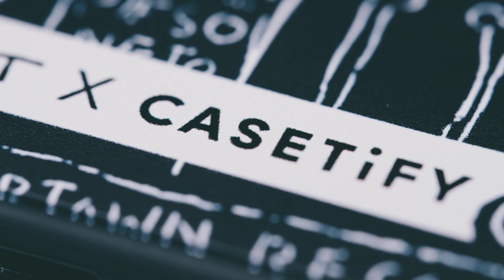케이스가 너무 이뻐서 만든 영상 [케이스티파이 X 바스키아 콜라보 케이스]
▨ Source
➫ Font : -

➫ Dolly - Edelkrone Dolly One : -
※ 위 링크는 통한 제품 구매는 쿠팡파트너스를 통해 크리에이터에게 수익이 발생됩니다.